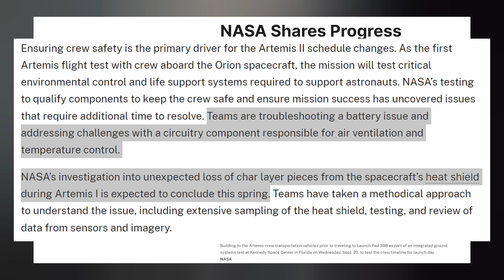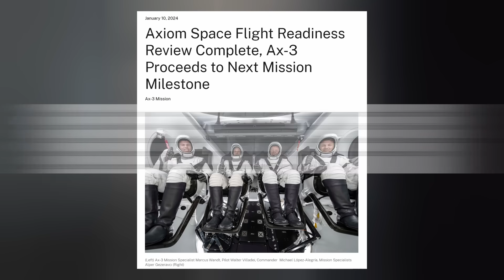SpaceX: Starship is GO for Test Flight 3 (pending launch license)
Starship has an anticipatory launch date for test flight 3. NASA's timeline for HLS slips. Starlink's direct to cell is working. And we finish with today's Honorable Mention. Ep 408

THUMBNAIL: SpaceX